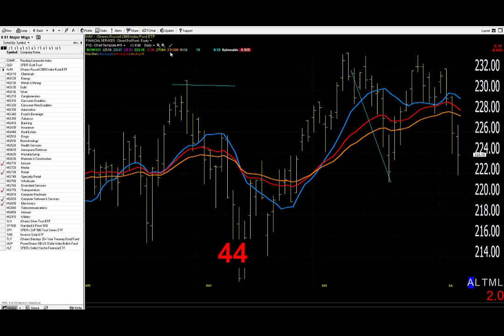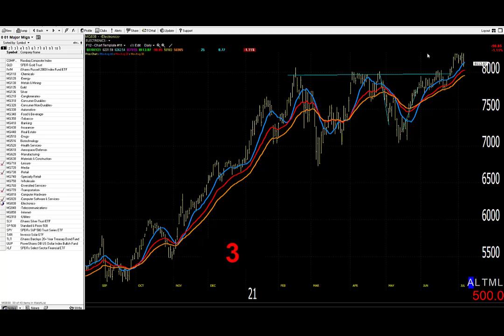07/08/21 Dave Landry's Market In A Minute-Brace For An Ugly Open